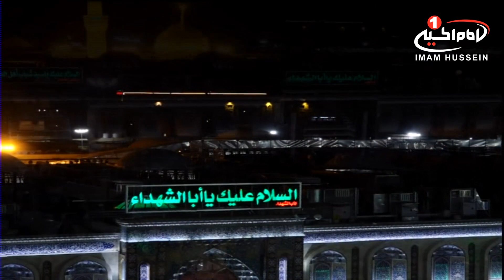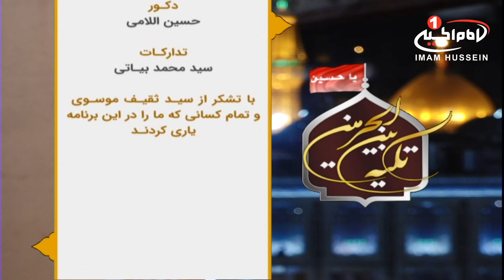تکیه بین الحرمین (85): عید مبعث، ملا علی غفوری کربلایی، کربلا، 1440 ق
موضوع: بررسی مقاتل وتجلیل ازپیرغلامان سیدالشهدا علیه السلام
مجری: علی غفوری کربلایی
زمان توليد: 1440 هجری قمری
کد برنامه: 0.13586
موضوع های فرعی:
- بررسی کتاب نفس المهموم شیخ عباس قمی
- بیان روایات از کتاب نفس المهموم شیخ عباس قمی
- مدح پیامبراکرم صلی الله علیه وآله، با مدیحه سرایی حاج محسن بطلانی
- زیارت مخصوص حضرت امیرالمؤمنین علی علیه السلام، در شب عید مبعث
- حضرت امیرالمؤمنین علی علیه السلام، نفس پیامبراکرم صلی الله علیه وآله
- بیان روایت از امام حسن عسکری علیه السلام
- دعوت از پیرغلام حضرت سیدالشهداء علیه السلام و مبلغ مذهب تشیع، حجت الاسلام والمسلمین شیخ زکی بیاتی
- بیان زندگانی و خاطرات مجالس عزاداری قدیم از زبان ایشان
کلید واژه:
تکیه بین الحرمین
روضه خوانی
سینه زنی
نفس المهموم
امام حسین
مدیحه سرایی
مدح
پیامبراکرم
حاج محسن بطلانی
زیارت مخصوص
حضرت امیرالمؤمنین
عید مبعث
نفس
امام حسن عسکری
حجت الاسلام والمسلمین شیخ زکی بیاتی
علی غفوری کربلایی

 1 - از طريق شركت هاى انتقال پول و صرافى ها از سراسر دنيا به كربلاى معلي  به نام "رياض عباس محمود" و اطلاع رسانى مبلغ و نام صرافى به شبكه از طريق تماس با شماره:
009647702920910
2 - ارسال پيام كوتاه "لبيك يا حسين" از طريق واتساپ يا پیامک به شماره
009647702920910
4- واریز از طريق اپلیکیشن های مجموعه رسانه ای امام حسین علیه السلام

5-  واریز به شماره حساب شبكه امام حسين علیه السلام درامريكا
‏Address:
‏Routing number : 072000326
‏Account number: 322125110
‏Swift code: CHASUS33

6 - واريز از سراسر دنيا به شماره حساب شبكه در انگلستان
‏charity account:
‏BARCLAYS BANK

‏Sort code:
20 92 63

‏Account number:
83682897